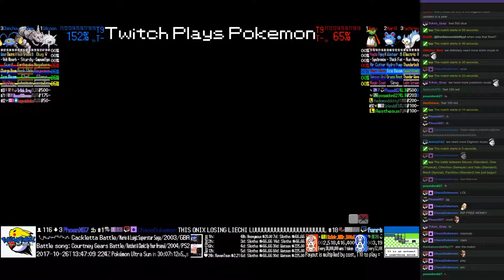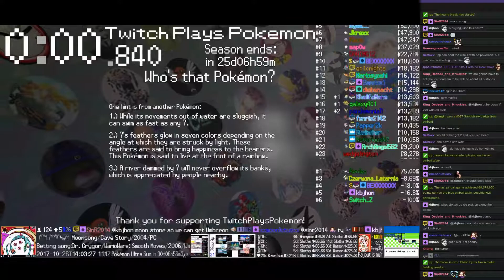Twitch Plays Pokémon Battle Revolution - Matches #95384 and #95385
#95384 [Blue: Silcoon (Standard), Onix (Physical), Chinchou (Sweeper)] vs [Red: Xatu (Standard), Marill (Special), Pachirisu (Standard)]

8:46 : #95385 [Blue: Celebi (BatonPass), Flygon (Mixed), Lucario (U-Special)] vs [Red: Darkrai (NastyPlot), Latios (Screens), Deoxys Speed (U-Screens Speed)]